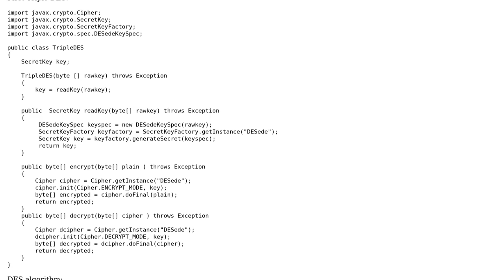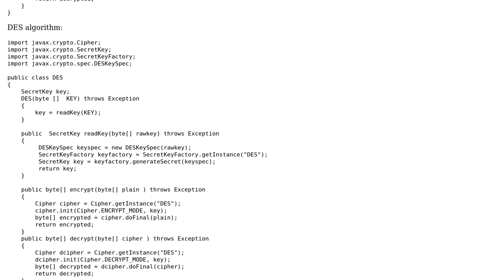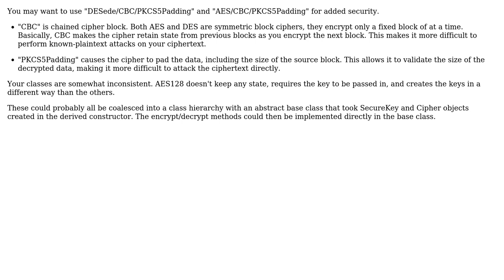Code Review: DES, Triple DES and AES-128 code in Java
With thanks & praise to God, and with thanks to the many people who have made this project possible! | Content (except music & images) licensed under CC BY-SA | Music | Images & others | With thanks to user palacsint user MIMAD user Alan Krueger and the Stack Exchange Network Trademarks are property of their respective owners. You are responsible for your own actions.